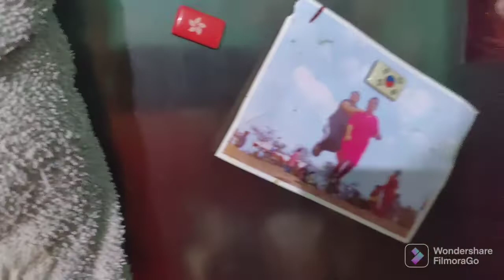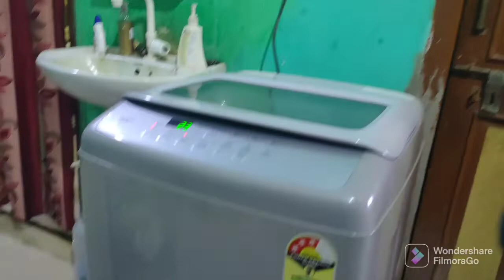husband se sikhe sab kuch ,aj hua jam ke golgappe party 🥳 enjoyed lot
Glad you found me and my videos on YouTube channel,If you like my videos so give me a Thumbs up do comment share .If you like my videos don't forget to subscribe my channel.Thanks for watching ❤️ Love you too all.
PiuDas 5126

10%Niacinamide Face